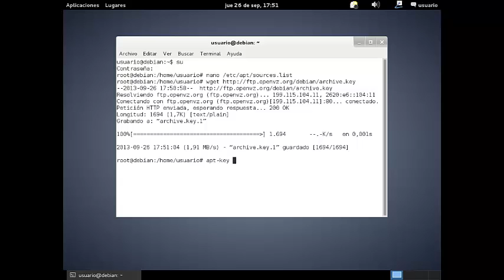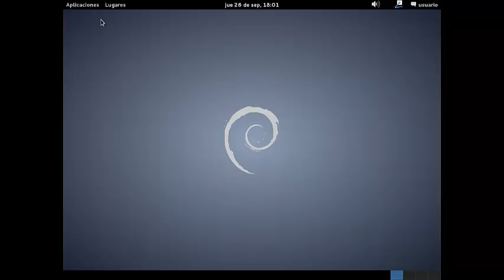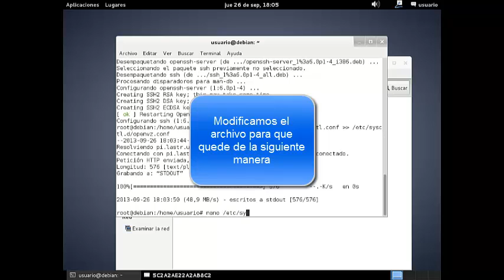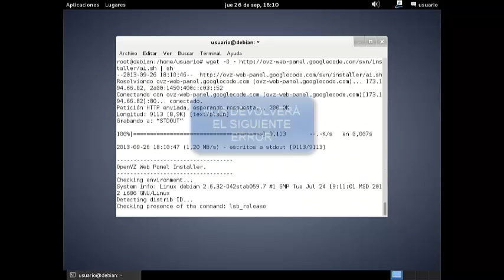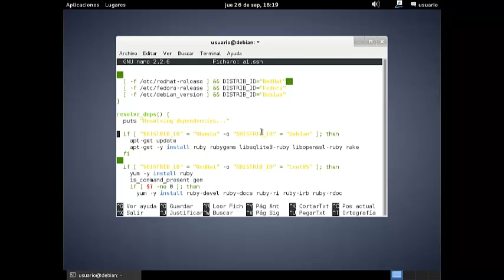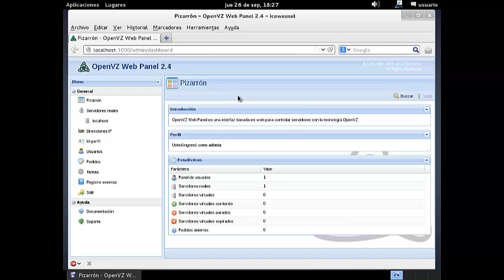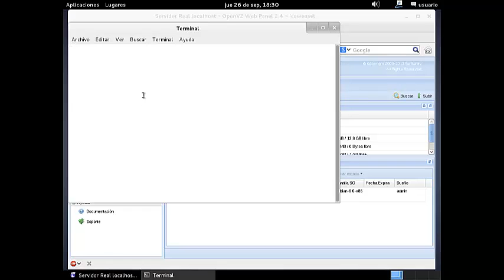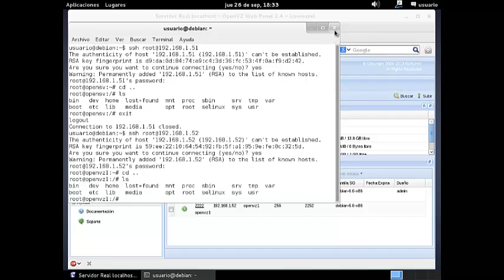OpenVZ en Debian7 con Web Panel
Instalación de OpenVZ en Debian 7 con OpenVZ Web Panel